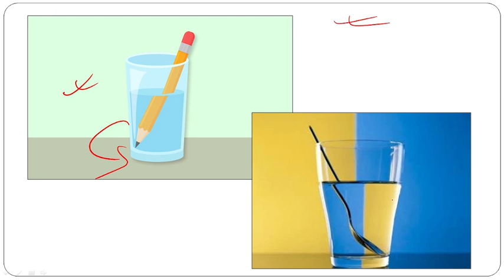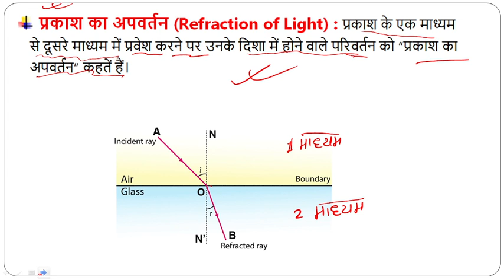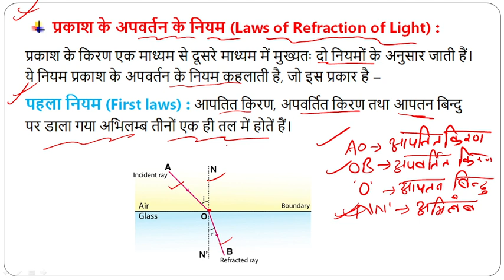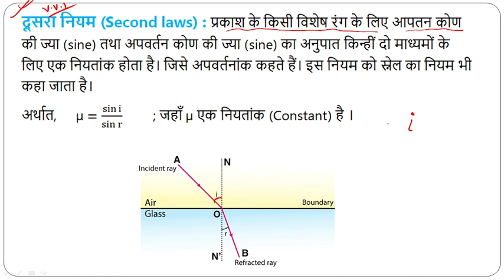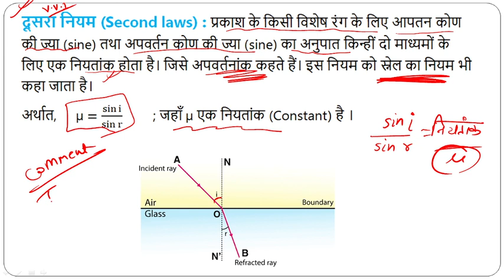Refraction of light | प्रकाश का अपवर्तन | Class 10th + 12th Physics subjective questions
In this video we discuss about refraction of light and laws of refraction of light for class 10th and 12th in hindi medium for all state board exams 2024 cbse biharboard upboard mpboard rbse jharkhandboard haryanaboard and all other board exams.

Laws of refraction of light

Follow us on :  @tskpathshala-pcm